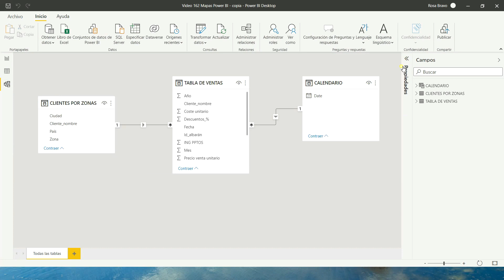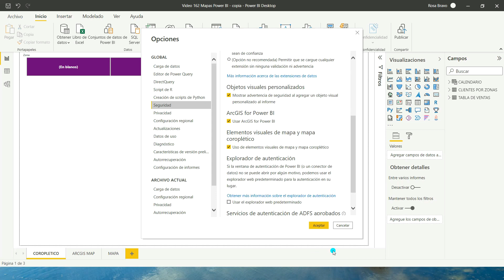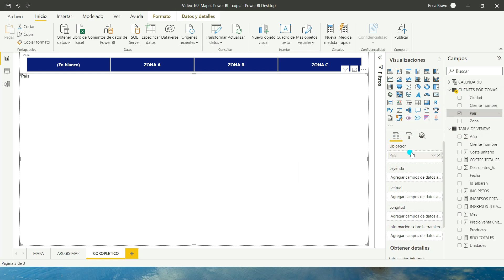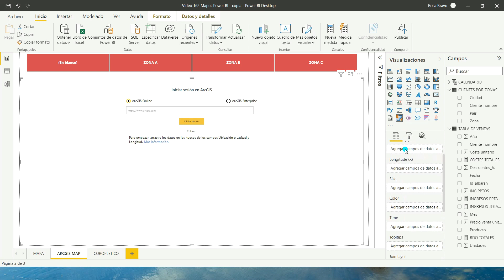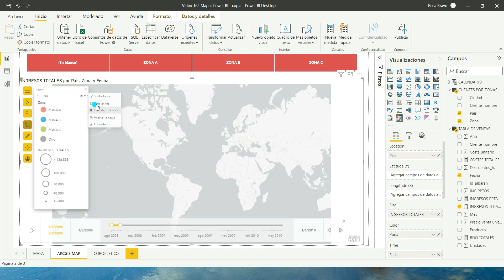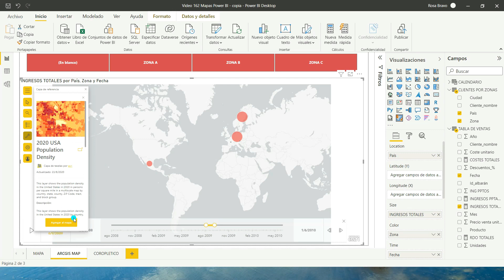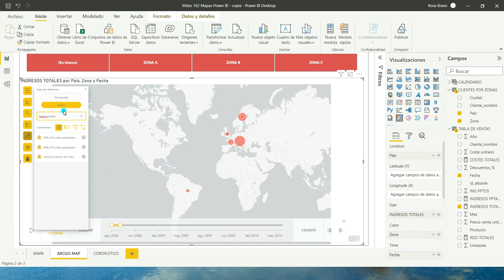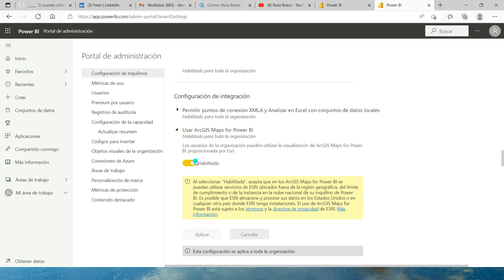#162 POWER BI : RESOLUCION PROBLEMAS CON MAPAS (MAPA, COROPLETICO Y ArcGIS Map)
✔En esta ocasión veremos cómo configurar mapas de tres tipos: MAPA, COROPLETICO Y ArcGIS MAP.

✔ Además veremos cómo configurar Power BI Desktop y Nube para que no tengas problemas al mostrar tus mapas.

✔ Veremos cómo representar la variación de los datos a medida que pasa el tiempo de forma automática.